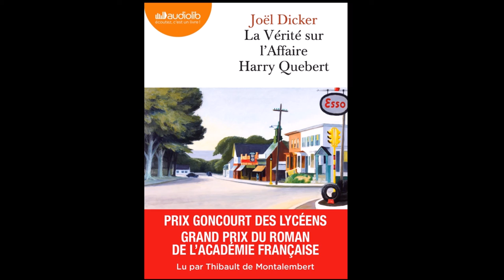La Vérité sur l'Affaire Harry Quebert